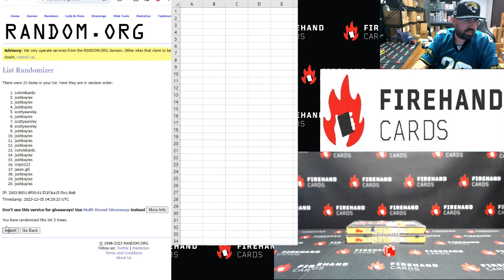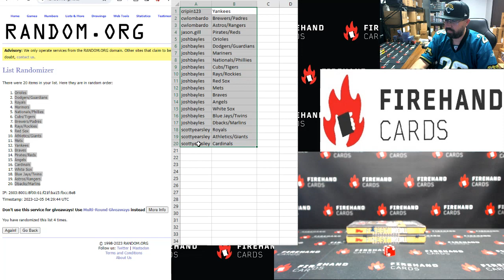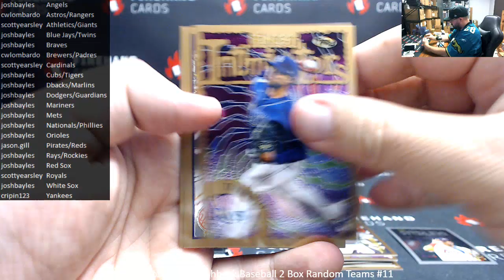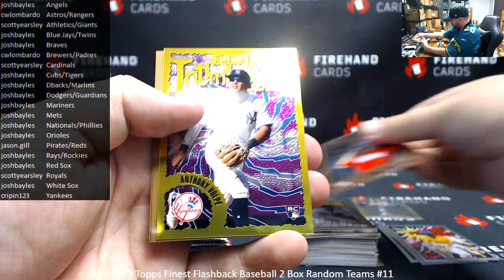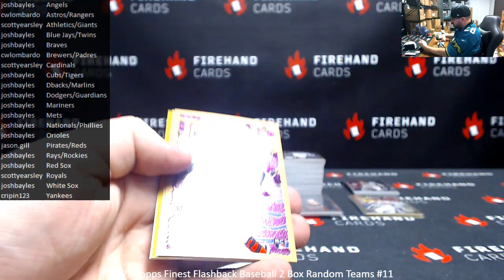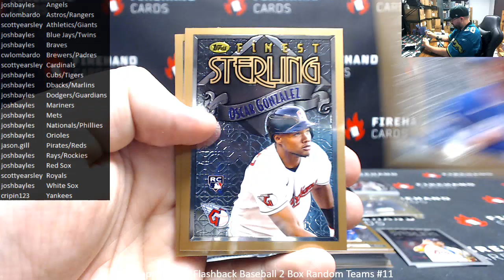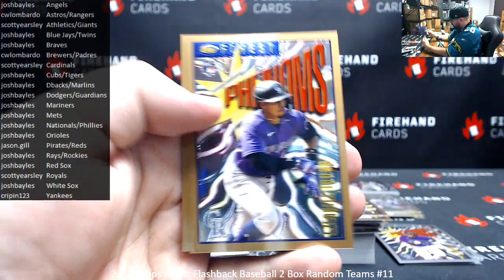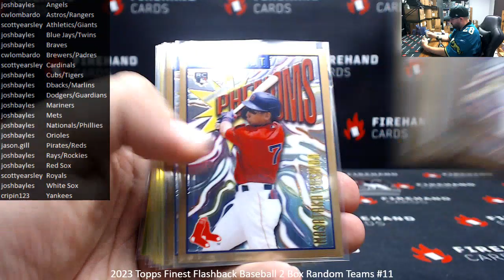12/4/2023 2023 Topps Finest Flashback Baseball 2 Box Random Teams #11